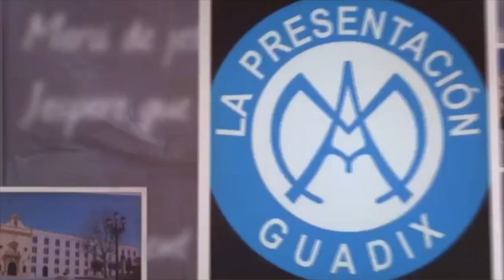♻️ ¿Para que sirve un MICROSCOPIO? | PRESEN TV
Carlos de 1º de Educación Primaria del Colegio de la Presentación nos explica para que sirve un microscopio.